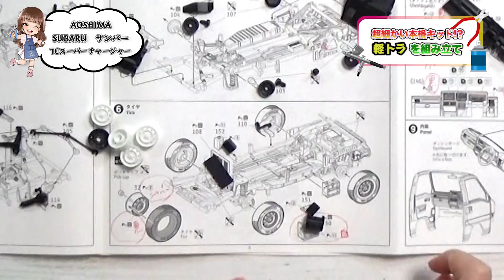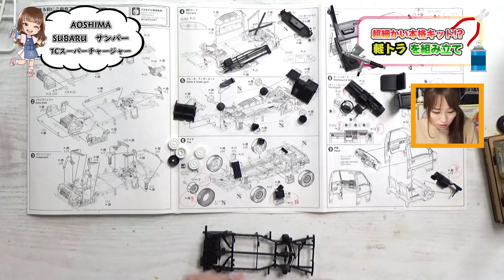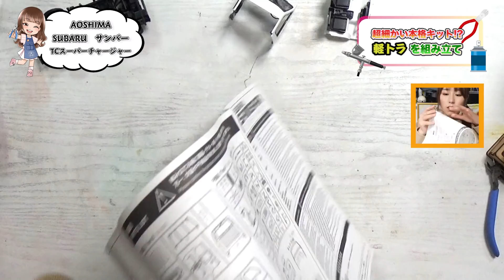MTの軽トラを乗り回していたので、プラモデルのアオシマ サンバーを作ってみました。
MTの軽トラをには思い出がいっぱい！そこでアオシマ　サンバーを作ることにしました！カーモデルだけど、なんだか重機とおなじ部類に見えるのは、私だけでしょうか？

編集協力：ペンギンくん

・アオシマ　1/24 ザ・ベストカーGTシリーズ No.80 スバル 12 サンバートラック TCスーパーチャージャー